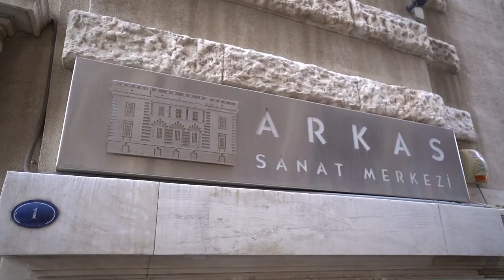Arkas Koleksiyonu'nda Pencere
Arkas Koleksiyonu’nda Pencere” sergisi, pencereyi mimari bir öğe olarak ele almanın ötesinde, pencerenin açıldığı anlam katmanlarına odaklanan kapsamlı bir resim seçkisi sunar. Sergi, 18. yüzyıldan 20. yüzyıla kadar Türkiye’den ve yurt dışından çeşitli sanatçıların resmettiği pencerenin tuvaldeki temsilini sorgular.